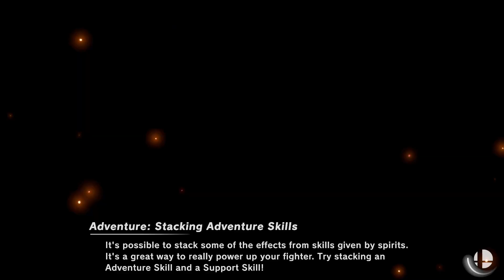Super Smash Bros. Ultimate - Square Enix/Disney Elimination Tournament (Stamina)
CPU Elimination
Stages: Midgar, Mementos, Northern Cave and Hallow Bastion
Fighters: Cloud Joker Sephiroth Sora

Requested by YuJet